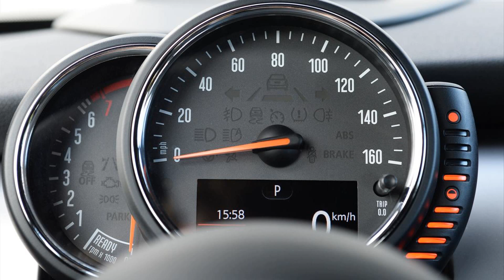2015 mini cooper s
2015 mini cooper s
2015 mini cooper s
2015 mini cooper s hardtop reviews
2015 mini cooper s countryman
2015 mini cooper s
2015 mini cooper s review
2015 mini cooper s hardtop review
2015 mini cooper s convertible
2015 mini cooper specs
2015 mini cooper s review
2015 mini cooper s hardtop
2015 mini cooper s countryman
2015 mini cooper s release date
2015 mini cooper s jcw
2015 mini cooper s wallpaper
2015 mini cooper s hardtop
2015 mini cooper s hardtop
2015 mini cooper s
2015 mini cooper s 0-60
2015 mini cooper s mpg
2015 mini cooper s convertible review
2015 mini cooper s 0-60
2015 mini cooper spec
2015 mini cooper s 5 door
2015 mini cooper sd
2015 mini cooper s cars
2015 mini cooper s countryman
2015 mini cooper s engine
2015 mini cooper s jcw
2015 mini cooper s coupe
2015 mini cooper s review
2015 mini cooper s countryman all4
2015 mini cooper s exhaust
2015 mini cooper s 4 door
2015 mini cooper s reviews
2015 mini cooper s convertible
2015 mini cooper s test drive
2015 mini cooper s convertible
2015 mini cooper s convertible review
2015 mini cooper s roadster
2015 mini cooper s specs
2015 mini cooper s mods
2015 mini cooper s convertible
2015 mini cooper s 0-60
2015 mini cooper s reviews
2015 mini cooper s review
2015 mini cooper s horsepower
2015 mini cooper s hardtop 2 door
2015 mini cooper s cars
2015 mini cooper s coupe
2015 mini cooper s hardtop
2015 mini cooper s changes
2015 mini cooper specs
2015 mini cooper s
2015 mini cooper s 4 door
2015 mini cooper s specs
2015 mini cooper s hardtop review